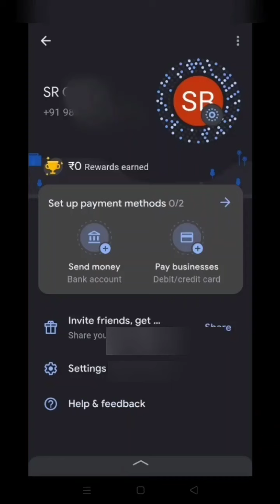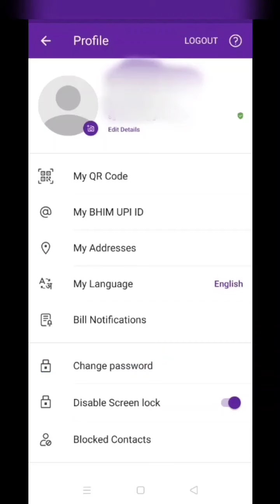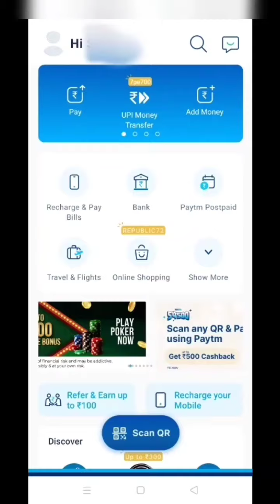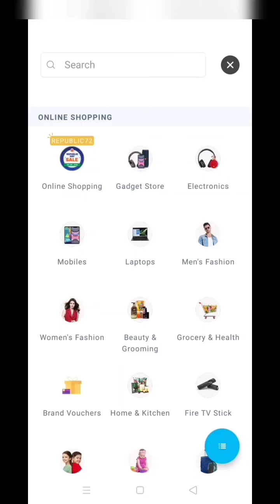Which App is Better, Easy & Safe to use | Google Pay, Paytm & Phonpe | कौनसा UPI ऐप बेहतर है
Topic Cover

GooglePay is good App but Their is no wallet & little bit hard to use

Paytm is only good for wallet payment & their is risk in linking Bank Account

Phonepe is very Good App for All purpose